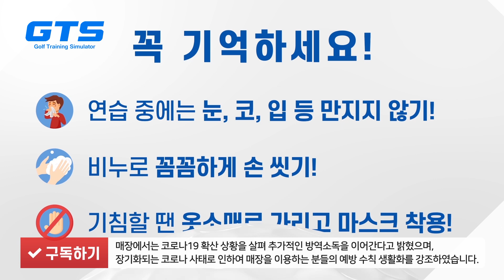GTS NEWS 【GTS골프아카데미 평택&신불당점 코로나 예방 방역 실시】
⭐️GTS의 최신 소식⭐️ 영상으로 알려드립니다🙌

📷GTSNEWS📷 열여섯번째 소식!
【GTS골프아카데미 평택&신불당점 코로나 예방 방역 실시】

GTS골프아카데미 평택점과 신불당점에서 코로나19 예방 차원에서
자체적으로 소독과 방역을 실시하고 있습니다😊
골프연습장을 이용하실 땐 꼭! 손 소독과 손 씻기, 얼굴 만지지 않기 등
코로나 예방 수칙을 숙지하고 이용해주세요💕